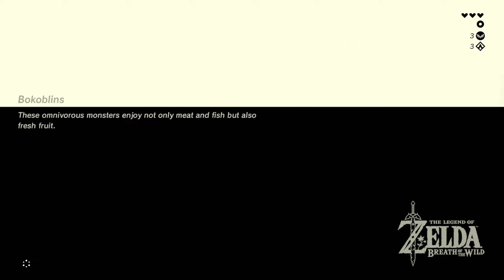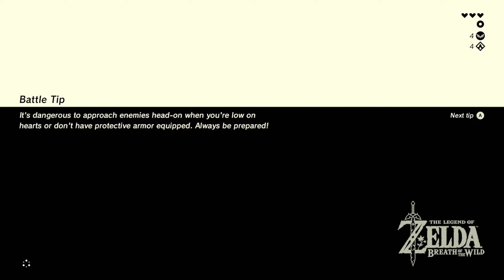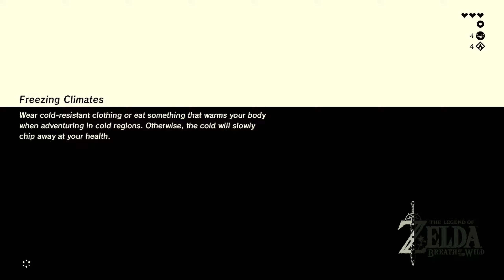Legend of Zelda: Breath of the Wild - Sod Plays Part 7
Breath of the Wild is an open world action-adventure game. Players are tasked with exploring the kingdom of Hyrule while controlling Link. Breath of the Wild encourages nonlinear gameplay, which is illustrated by the game's lack of defined entrances or exits to areas, scant instruction given to the player, and encouragement to explore freely. Breath of the Wild introduces a consistent physics engine to the Zelda series, letting players approach problems in different ways rather than trying to find a single solution. The game also integrates a "chemistry engine" that defines the physical properties of most objects and governs how they interact with the player and one another. For example, during thunderstorms, metal objects will attract powerful lightning strikes; during a storm, therefore, a player must be careful not to carry metal, but may also throw metal objects at enemies to draw lightning to them. These design approaches result in a generally unstructured and interactive world that rewards experimentation and allows for nonlinear completion of the story.

Open your eyes:
   • No kingdom. No memories. After a 100-year slumber, Link wakes up alone in a world he no longer remembers. Now the legendary hero must explore a vast and dangerous land and regain his memories before Hyrule is lost forever.

   • Armed only with what he can scavenge, Link sets out to find answers and the resources needed to survive.

Sheikah Slate:
   • A mysterious tablet with a glowing center, Link doesn’t recall seeing anything like it before, and yet there's something familiar about it.

Discover the vast world around you:
   • Explore the landscape of Hyrule any way you like. Climb up towers and mountain peaks in search of new destinations, then set your own path and plunge into the wilderness.

Streamed/Recorded using:
Ryzen 9 5900XT (Twelve-Core)
32BG DDR4 RAM
Nvidia RTX 3080 XC3 Ultra Gaming (10GB)
Elgato HD60Pro
OBS Studio